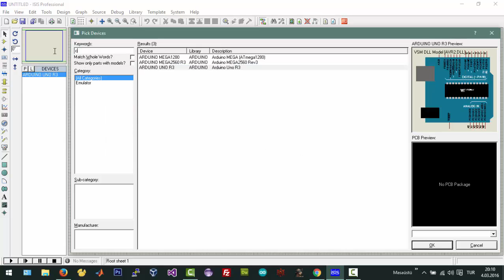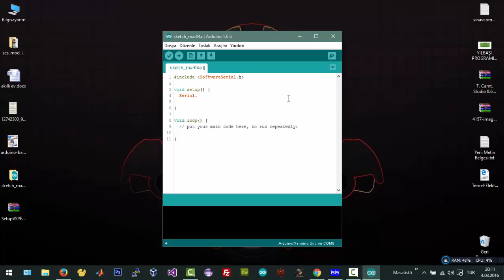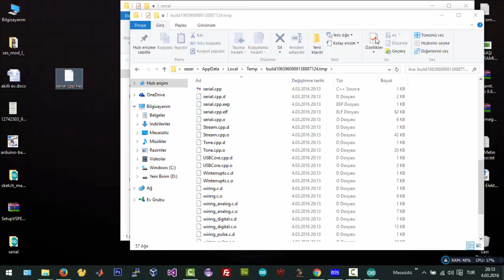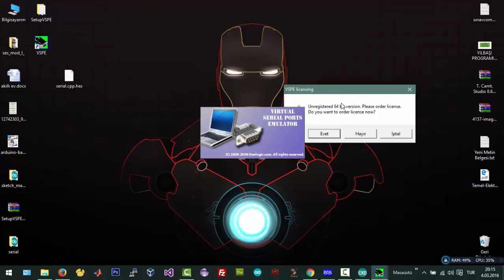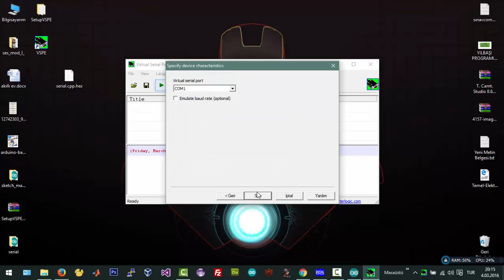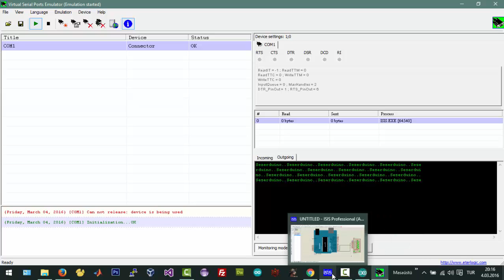Arduino Serial Monitorde Haberleşme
Arduino Serial Monitorde Haberleşme ve Virtual Serial Port Emülatörü kurulumunu anlattım.